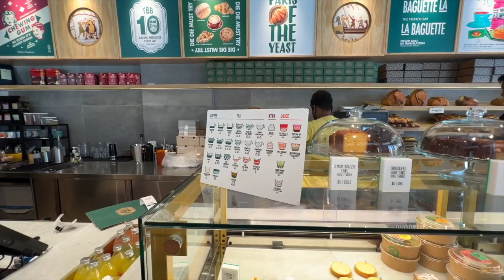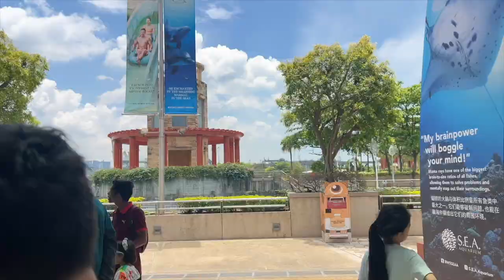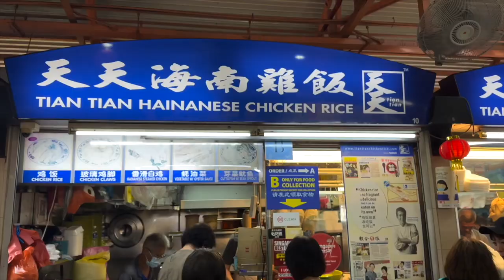SINGAPORE PART 1: tyler's bday, cafe, sea aquarium, maxwell food centre, merlion | DTLIMSTERS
𝗼𝗽𝗲𝗻 𝗳𝗼𝗿 𝗺𝗼𝗿𝗲 𝗶𝗻𝗳𝗼 𝗮𝗻𝗱 𝗹𝗶𝗻𝗸𝘀!

Location
🛩  Cebu Mactan International Airport (CEBU - SG)
🛩  Singapore Changi Airport
📍 Singapore Shangri-La, 22 Orange Grove Rd, Singapore 258350
📍Cold Storage Takashimaya, 391A Orchard Rd
📍 Tiong Bahru Bakery, 7 Crane Rd, Singapore 429356
📍 Sentosa Sea Aquarium
📍 Maxwell Food Centre, 1 Kadayanallur St, Singapore 069184 (Stall: TIAN TIAN - Hainanese Chicken Rice)
📍Merlion Park

Note: If you’re traveling internationally via CEBU, secure a travel insurance in GCASH

Dezz's IG: @dezzlim
Denise's IG: @denisetylim
Deanne's IG: @deanneashleylim